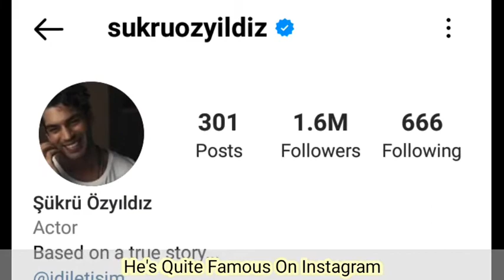Sükrü Özyildiz lifestyle | Real Name | Age | Hobbies | Girlfriend | Nat Worth and much more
Şükrü Özyıldız Lifestyle 2022 ||Biography, Kimdir, Girlfriend, Age, Income, Height, Hobbies